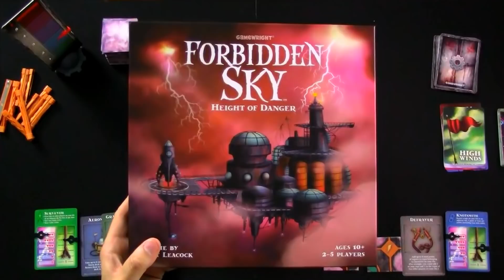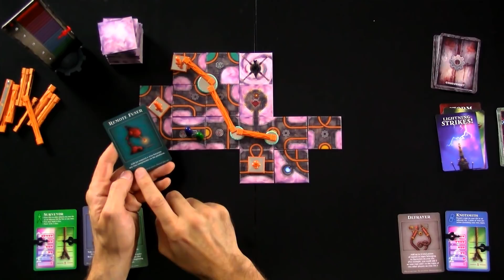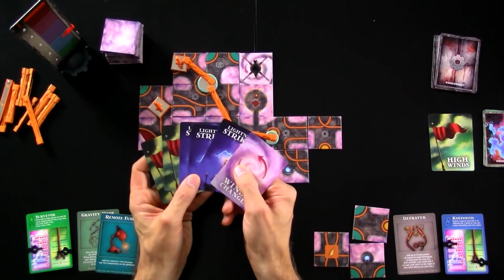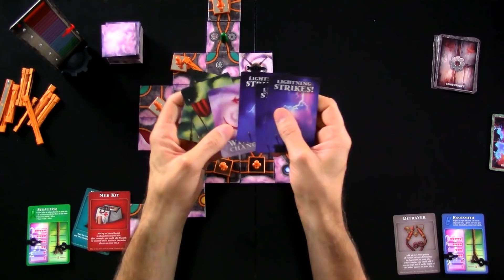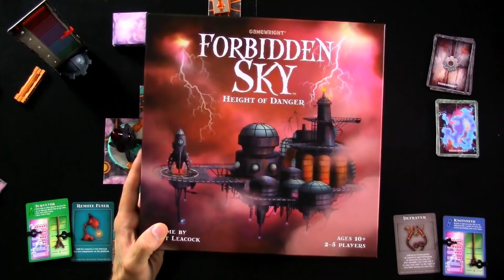Forbidden Sky Extended Gameplay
A video outlining gameplay for the boardgame Forbidden Sky.